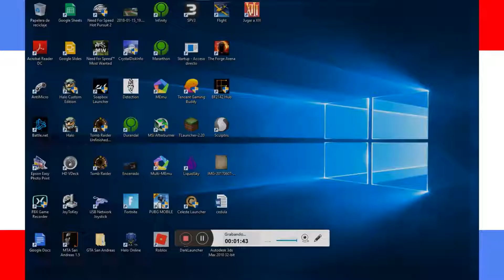Dos por el precio de uno Asphalt Xtreme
Originalmente este vídeo eran dos pero decidí hacer uno sólo, por eso es dos por el precio de uno, lo hice así para para facilitar algunas cosas y no fragmentar demasiado este tipo de vídeos, están las tareas completas...